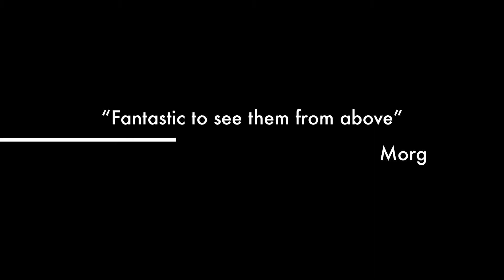Blue Lagooners - DJI Phantom 3 Pro - Litchi Waypoints / Follow Me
Trailer from Sunday Morning swim at Blue Lagoon
29th May 2016